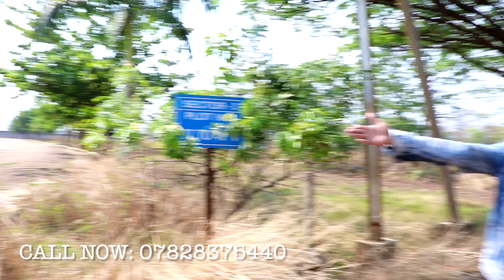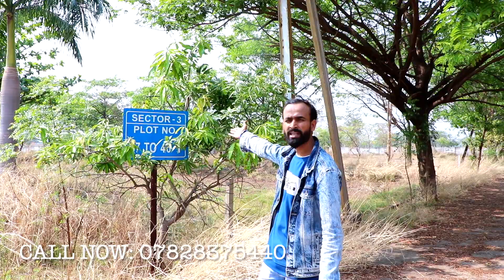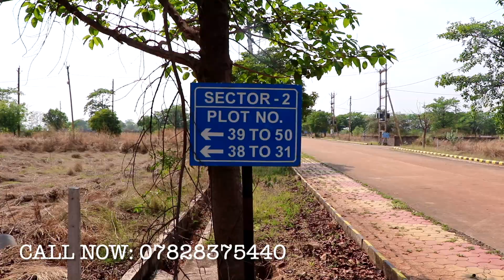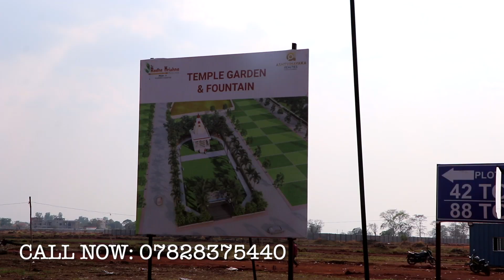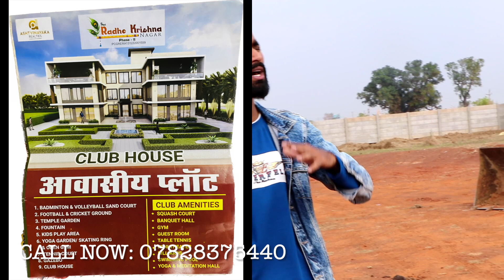रायपुर में अपना घर श्री राधे कृष्ण नगर 07828375440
(प्रोमोशन के लिए आप हमे मेल कर सकते है)

Shri Radhe Krishna Nagar Phase 2
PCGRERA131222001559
Location- Old Dhamtari Road, Near Shankracharya Collage Chhachhanpairi, Raipur C.G.

1. BADMINTON & VOLLEYBALL SAND COURT
2. FOOTBALL & CRICKET GROUND
3. TEMPLE GARDEN
4. FOUNTAIN
5. KIDS PLAY AREA
6. YOGA GARDEN/ SKATING RING& OPEN GYM
7. TENNIS COURT
8. GAZEBO
9. CLUB HOUSE

CLUB AMENITIES
* SQUASH COURT
* BANQUET HALL
* GYM
* GUEST ROOM
* TABLE TENNIS
* MINI THEATER
* BILLIARDS
* SWIMMING POOL
* YOGA & MEDITATION HALL

Plots In Raipur
Plots In Vidhansabha Road Raipur
Plots In Raipur Chhattisgarh
Residential Plots In Raipur
Residential Township In Raipur
Rera Registered Township In Raipur
Best Property In Raipur
Best Residential Projects In Raipur
Raipur
Chhattisgarh

Hence, before engaging in the deal, you should verify all the papers and other documents related to the property.